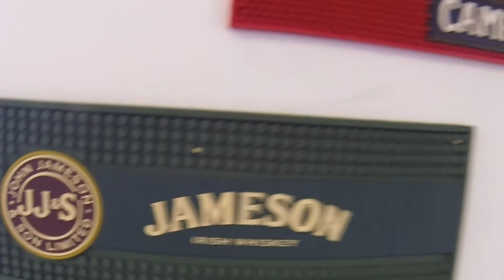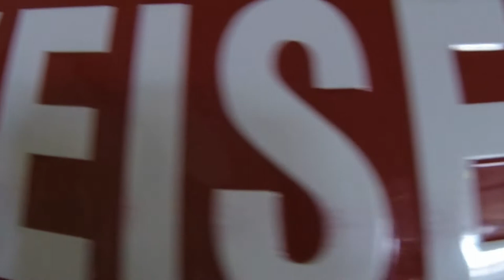the Bar Training Movie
bar training salerno school